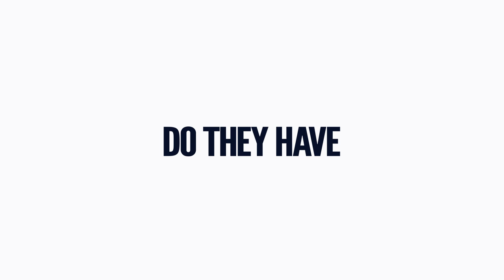OUTREACH: NSW Insert Challenge | SEALSWCC.COM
How to train and apply to become a Navy SEAL or SWCC

Naval Special Warfare performs the toughest missions in the roughest places to counter global enemies. Navy SEALs and SWCC must demonstrate leadership, character, and mental flexibility to be ready to answer the nation’s call at a moment’s notice. They use stealth to “insert” into enemy territory by sea, air, or land. We created the NSW Insert Challenge and invited high performance athletes to safely insert into the objective, apply quick decision making and physical competence to overcome obstacles, and ultimately learn how to win as a team.

Thank you to the High Performance Athletes that participated in the NSW Insert Challenge.
Lauren Fisher @laurenfisher
Rasmus Andersen @rasmuswanderson
Heather Hippensteel @heatherhippensteel
Jenn Ryan @jenn_ryan
Jorge Fernandez @jorgeafernandez
Jill Crespi @jilliancrespi
Eric Carmody @ericcarmody